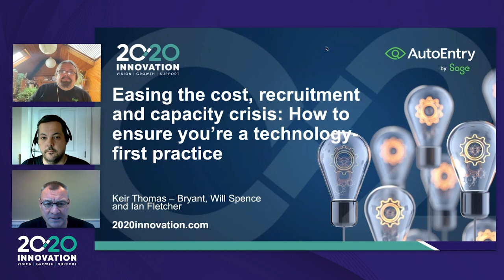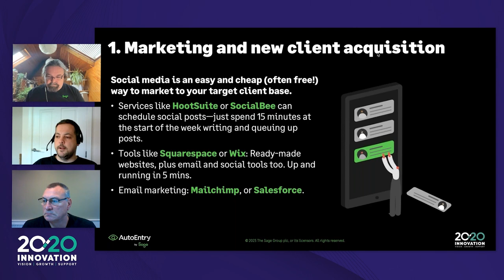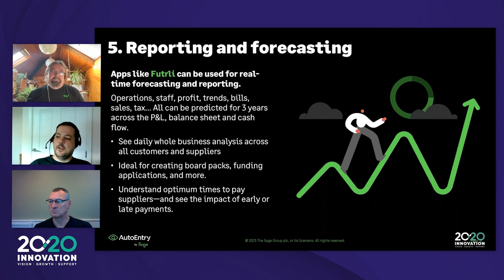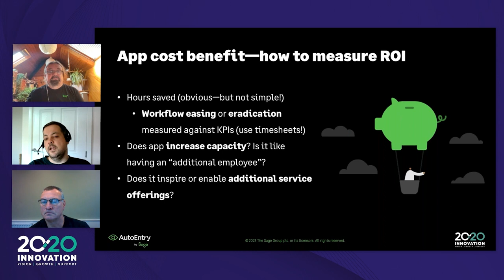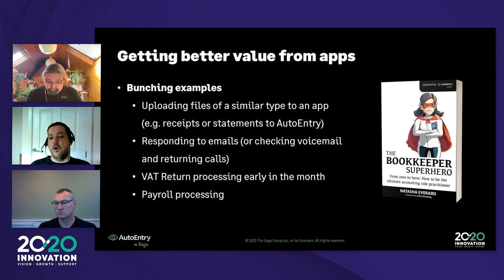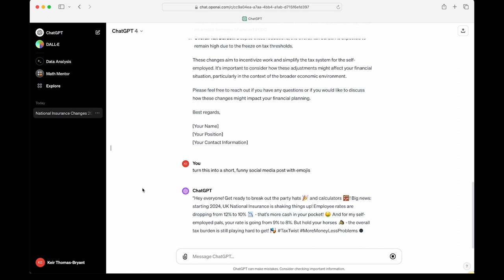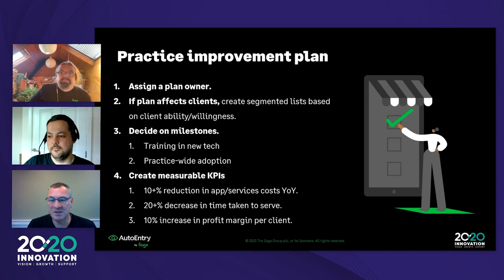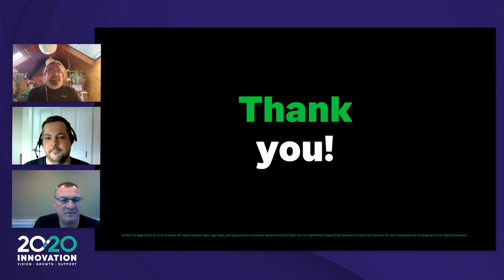Webinar: Ease cost, recruitment & capacity: Ensure you're a tech-first practice with 2020Innovation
With the accountancy industry facing once-in-a-generation difficulties, this webinar looks at how a technology-first approach can alleviate the intense pressures. Examining first the fundamental technology that should be considered standard today, to the technology of tomorrow (including a crash course on using the new AI tools like ChatGPT in accountancy), this is a must-attend webinar for any practice or practitioner looking to turn the corner in 2024—and close the competitive gap.

Here's what you'll learn:
* The basic and also ideal technology stacks that should power every modern practice—including introductions to useful apps and services
* An outline of processes needed to keep tight control of costs via better use of technology
* Best practice for using technology to augment staff in order to aid retention—and simply make workloads less demanding
* How the new and amazing AI tools are the accountant’s friend, and can radically improve processes and outcomes—including a crash course in ChatGPT
* A practice plan for improving your technology footprint—from milestones, to KPIs.